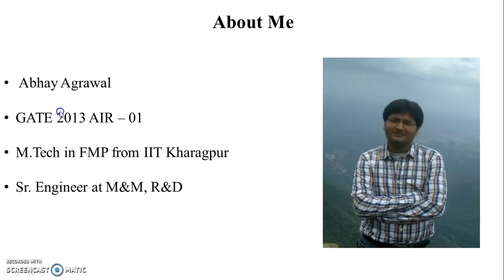1.2 Sterilization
Deals with further concept of sterilization.